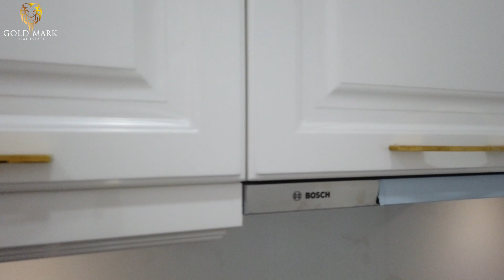Luxury Studio Apartment | Brand New | Vincitore Boulevard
Gold Mark Real Estate is excited to introduce to you this luxury and stylishly finished Studio apartment  for rent in Arjan.

Property Details:

* Leasing Price - 30 000
* Size -
* Neat and Clean 1 Bathroom
* Thoughtfully designed kitchen
* 1 Parking space

Facilities and Amenities:

* Gymnasium & Sauna, Steam
* Games & Entertainment
* Open Air Lounge
* Wave Pool
* Infinity Pool
* Kid's Play Area
* Huge sitting area with BBQ
* Gardens & Parks
* CCTV Camera
* Miracle Garden View

About Vincitore Boulevard

Living on Vincitore Boulevard is a constant reminder of everything modern and contemporary luxury prepares for exclusive and exceptional experiences and offers a bold new vision of luxury living from its location in the heart of Al Barsha South, Arjan. Wake up with fresh the weather to a bird's eye view of Miracle Garden and experience eternal distances you never want to leave.

With over 5 years of experience, Gold Mark is a leading real estate company that assists thousands of clients in searching and securing properties in all areas of Dubai.